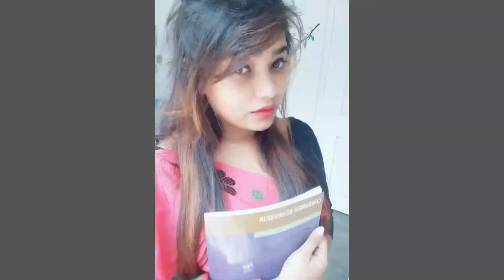Aamar Mastoroni Baideu Dugorakik sau ahok🤣আমাৰ মাষ্টৰণী বাইদেউ দুগৰাকী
Music from: Achurya Borpatras ENGLISHBAIDEU

IF u like 👍 this video then please 🙏don't forget 😖 to  LIKE 👍 COMMENT😎 Share & SUBSRIBE our YouTube Channel